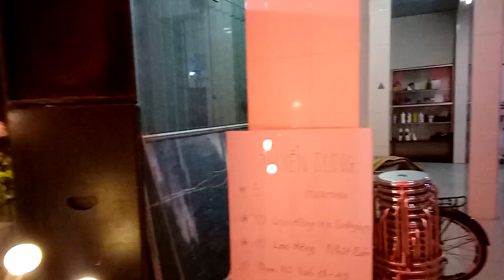Chào xuân 2020 tại vp Cty Thanh Xuân... Camera Lê Thịnh 0968452968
Lê Thịnh